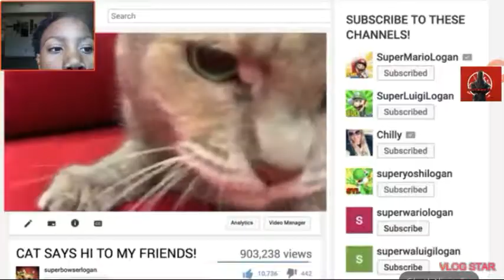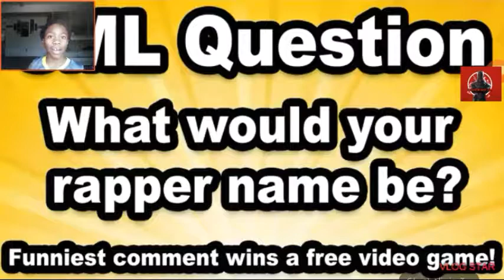Precious Becomes A Rapper To A Drug Seller | SML Movie: Precious The Rapper Reaction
Support A Creator Code: 9NJ7PK